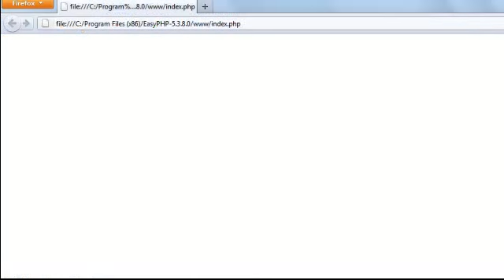Tutoriel pour apprendre javascript (les boucles part2) | By NewDzign